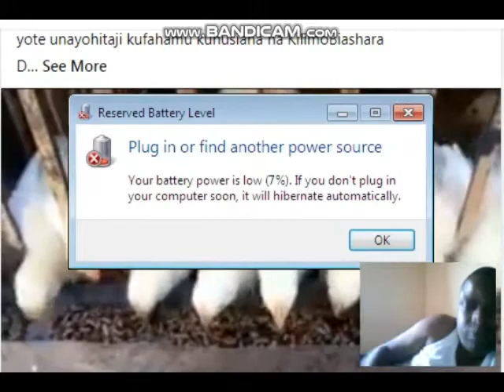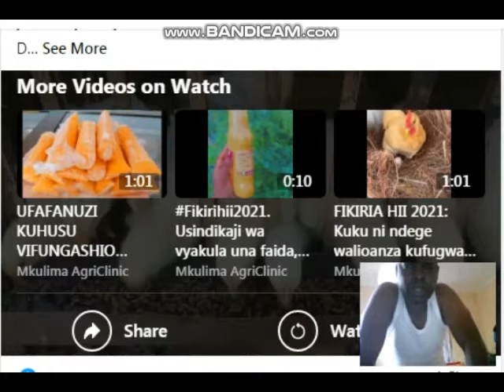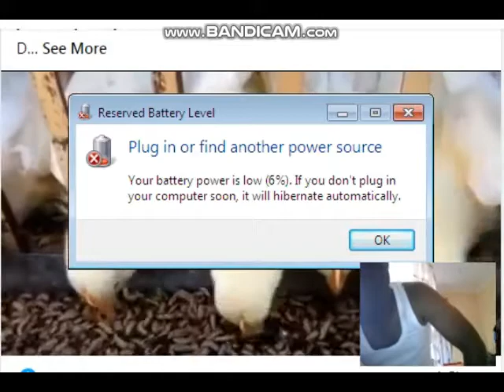JINSI KUKU WANAVYO PENDA CHAKULA CHA MINYOO JIONEE MWENYEWE